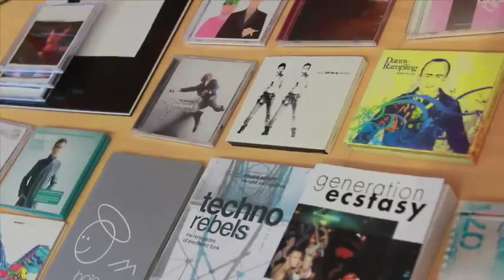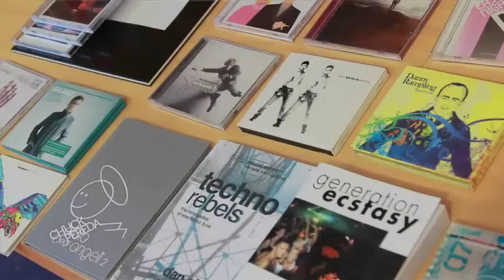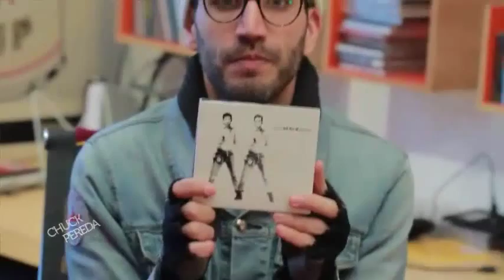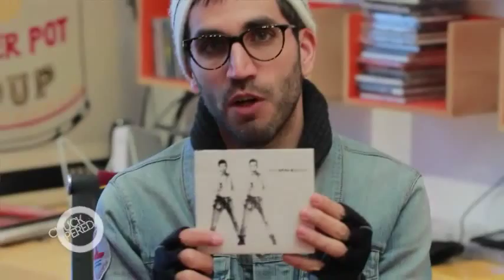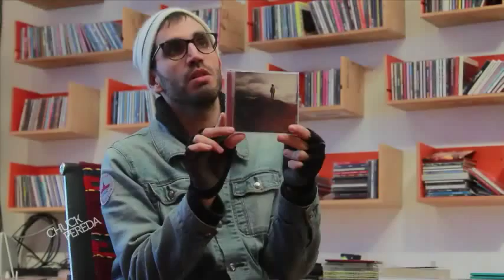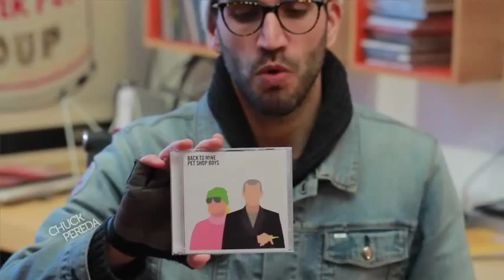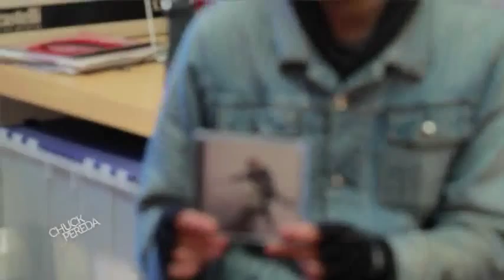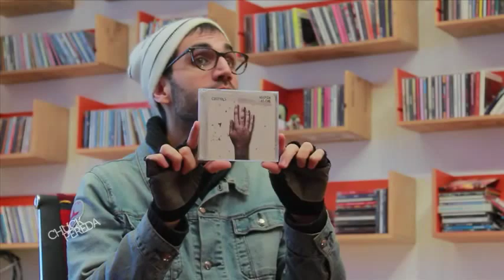Chuck Pereda CD Series Parte 1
Chuck Pereda presenta su colección de discos.